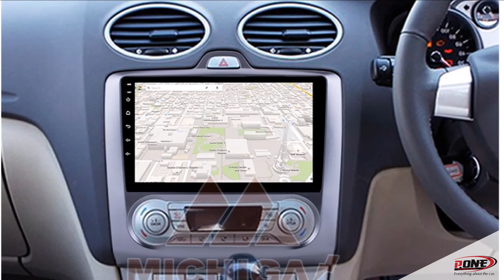FORD FOCUS 2004-2011 จอแอนดรอยตรงรุ่นติดรถยนต์ 9 นิ้ว AIR AUTO ราคา 9900 บาท By P.one 0845244433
MICHIGA จอแอนดรอยขนาด9นิ้วสำหรับรถ FORD FOCUS 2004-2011 AIR TUTO ราคา 9900 บาท ► Built-in Bluetooth รับสาย/โทรออก/เล่นเพลงจากสมาร์ทโฟนได้แบบไร้สาย แถมชุดสายไฟสำเร็จรูป ใส่ฟังก์ชั่นYoutube / Google map มาพร้อมไม่ต้องโหลดแอป ROM32+RAM2 G.CPU PROCESSOR QUAD 4 CORE CAR ANDROID HEAD UNIT มิชิก้าจอแอนดรอยด์ตรงรุ่นสำหรับรถ ฟอร์ดโฟกัส ปี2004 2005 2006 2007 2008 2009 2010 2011 แถมฟรีกล้องถอยหลังประกันศูนย์1ปีแบรนด์ยี่ห้อ MICHIGA
LINE@Id : @pone
NISSAN ALMERA
- PRODUCT CAR AUDIO ACCESSORIES HEAD UNIT
- SPEAKER SUBWOOFER